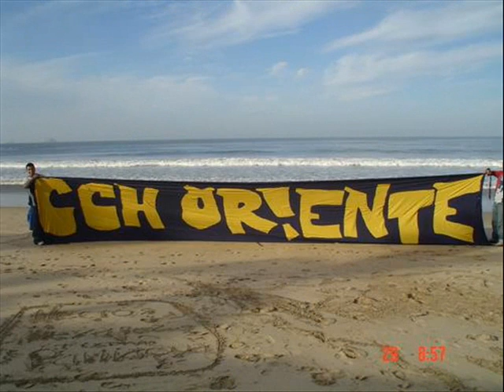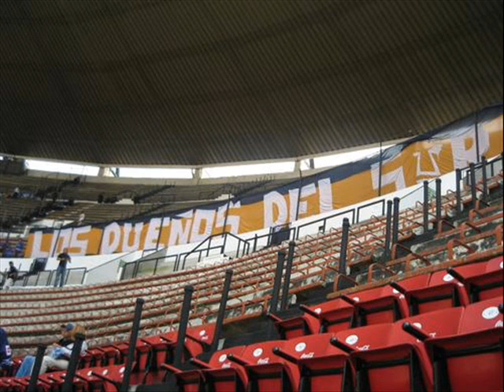RAPPER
Mi hijo Richy (Rapper del Oriente)... jejeje